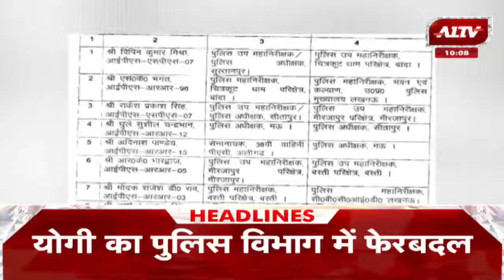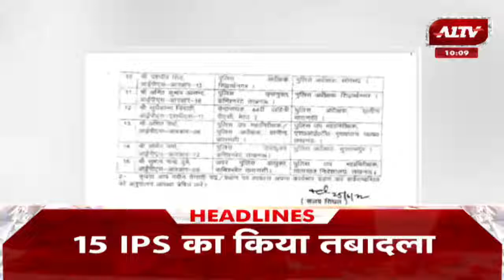आज की सुर्खियां || Top Headlines || Aaj Ki Badi Khabar || Top News Today